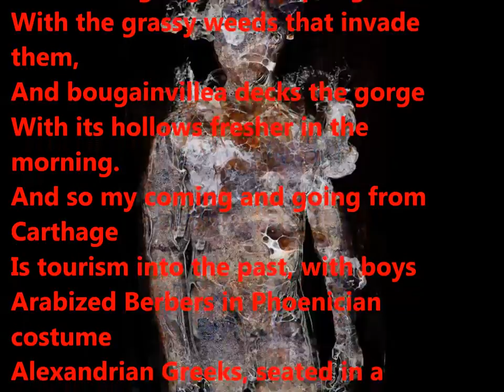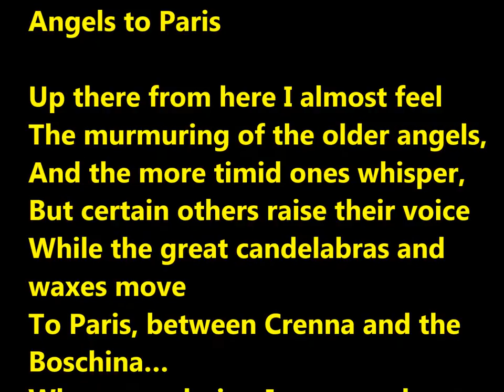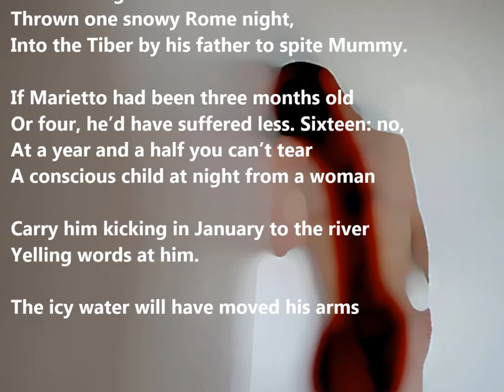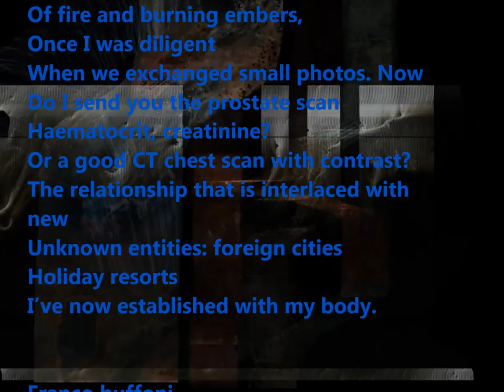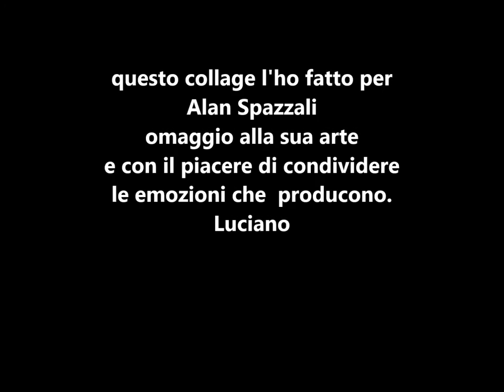ALAN SPAZZALI- CORPO A CORPO di Luciano Parisi Roma 2017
Poesia di Franco Buffoni-Roma
Arte & poesia.

Musiche:Dead Can Dance Windfal